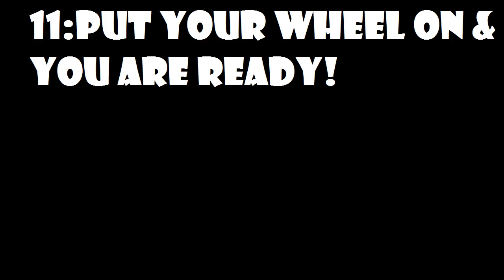How to install SCS into district forks! (HD)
get district forks yesterday,and I think i do tutorial :D comment,sub and so on!
SONG: Maclemore - The Town! 1 INCH STARNUT!